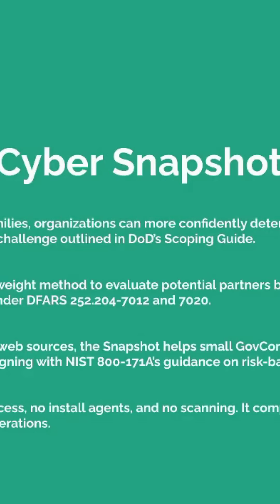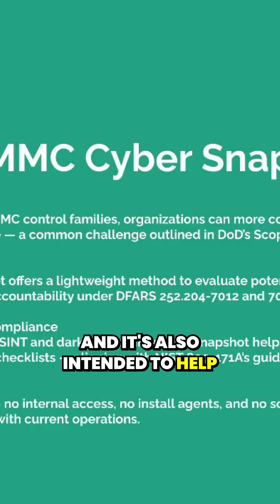Leveraging Open Source Intelligence for Cybersecurity Decisions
OSINT for CMMC - CMMC Cyber Snapshot - Free Tool